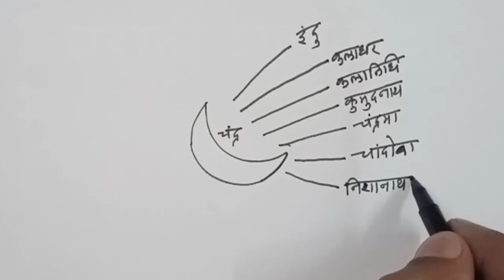चंद्र या शब्दाचे समान अर्थाचे शब्द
चंद्र यात्रा
चंद्र संगीत
चंद्र दिनचर्या
चंद्र खगोलशास्त्र
चंद्र ज्योतिष
चंद्र पूर्णिमा

संपूर्ण मराठी व्याकरण कोर्स

आमच्या Sapeksh Academy या ॲप मध्ये उपलब्ध आहे. त्याची लिंक.